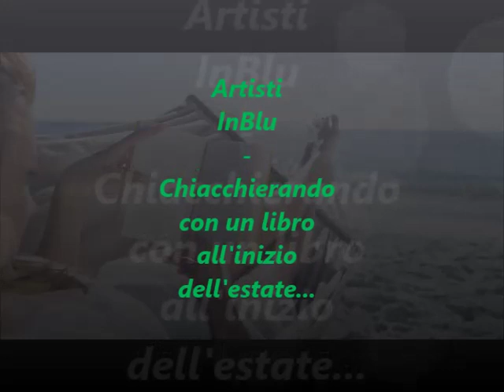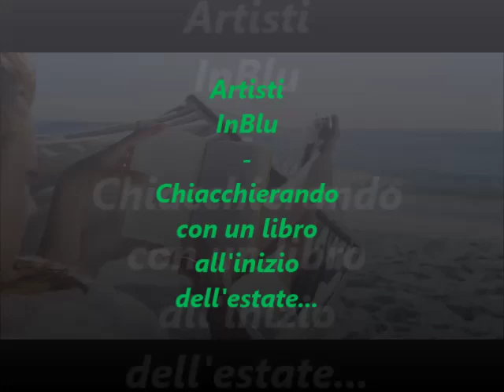Artisti InBlu - Chiacchierando con un libro all'inizio dell'estate...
Su Radio Speranza la rubrica a cura delle giornaliste e scrittrici Anna Di Donato ed Angela Curatolo